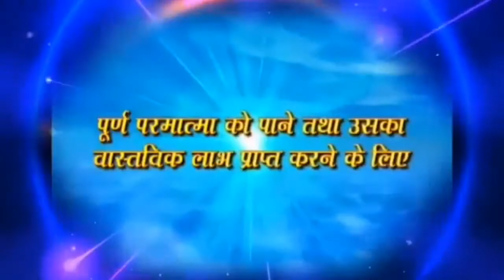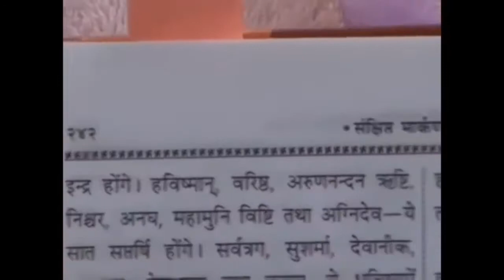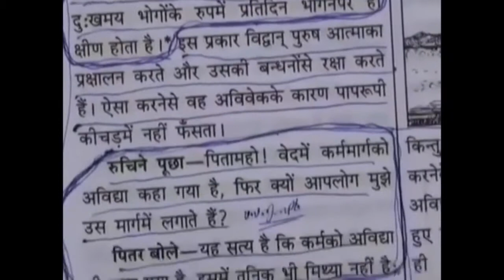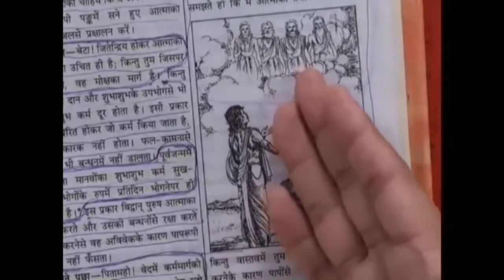श्राद्ध तर्पण करने से कोई लाभ है या नहीं ? गीतानुसार , shradha tarapan karane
गीता अध्याय 9 श्लोक 11 में कहा गया है कि भूतों को पुजने वाले भूतों को प्राप्त होते हैं । पित्र को पुजने वाले पित्रों को प्राप्त होते हैं । देवताओं को पुजने वाले देवताओं को प्राप्त होते हैं ।‌ मुझे ( काल ब्रह्म ) को पुजने वाले मुझे प्राप्त होते हैं। इसलिए गीता ज्ञान दाता अर्जुन से कहता है कि मेरा पुजन कर मेरा भक्त बन इससे तू निश्चित ही मुझे प्राप्त होगा